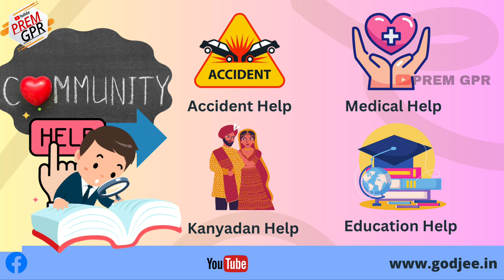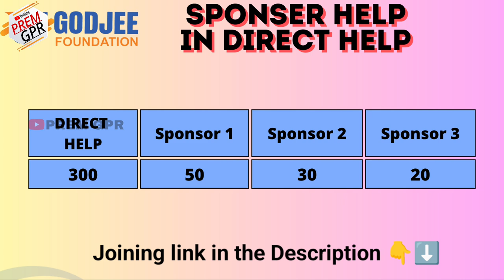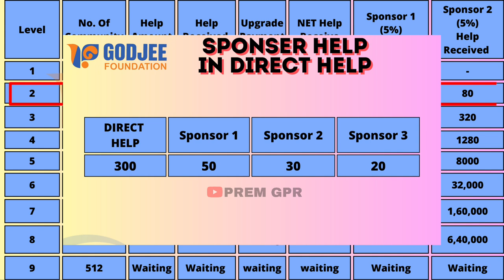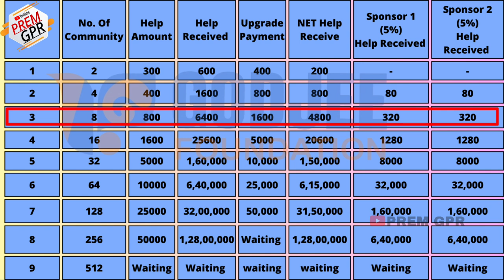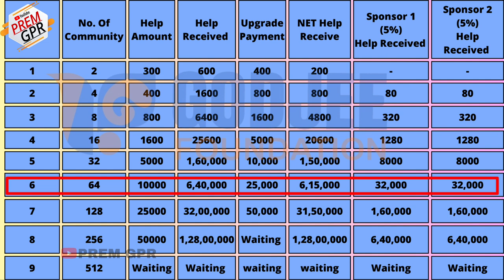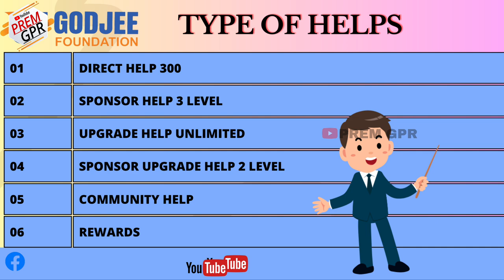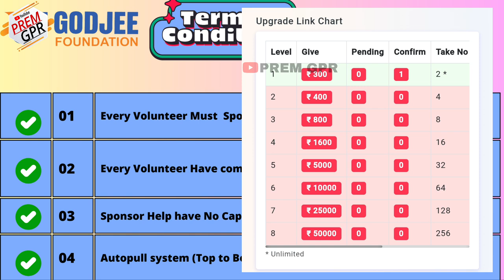Godjee foundation plan in hindi || new mlm plan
godjee foundation plan in hindi

godjee foundation business plan in hindi

God Jee foundation .